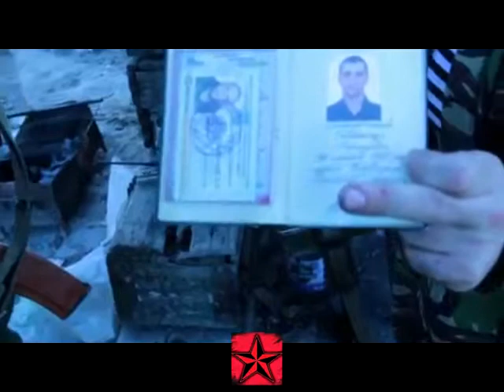Donetsk Front rank Exclusive